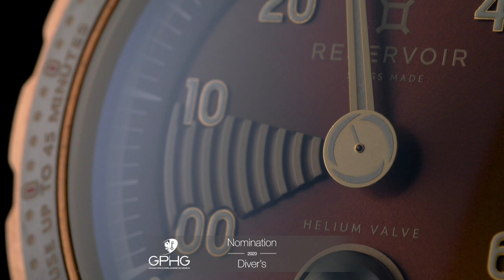Reservoir Hydrosphere Bronze x Revolution at GPHG 2020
RESERVOIR HYDROSPHERE BRONZE X REVOLUTION NOMINATED IN THE DIVING CATEGORY AT THE 2020 GRAND PRIX DE L’HORLOGERIE DE GENÈVE

Since 2001, the Grand Prix de l’Horlogerie de Genève has been a prestigious annual event rewarding the most beautiful creations of the year. Often compared to watchmaking “Oscars”, the GPHG is a major event in the watchmaking calendar and one of the most famous media showcases in the world.

The Academy of the 2020 Grand Prix d’Horlogerie de Genève (GPHG) selected and retained eighty-four watches in fourteen categories. RESERVOIR is nominated, in the category “Diving” with the RESERVOIR Hydrosphere Bronze x Revolution.

RESERVOIR HYDROSPHERE BRONZE X REVOLUTION “THE MALDIVES EDITION”
Immersion imminent in the waters of the Maldives. The pressure is mounting. Desires for exploration and challenge infuse the senses and the mind. Stay focused, the time to check the equipment: bottles, oxygen, regulator, stabilizer … Sealed to the wrist, Hydrosphere, a watch bearing the image of scuba diving gauges, the first survival instruments for divers.

Having a unidirectional rotating bezel with a double scale graduation, and equipped with a helium valve and a power indicator, RESERVOIR Hydrosphere Bronze asserts its uniqueness with a single needle on the dial. Upending the aesthetics of vintage diving watches, it possesses the mainstays of a successful dive: security, functionality, confidence itself and its equipment.